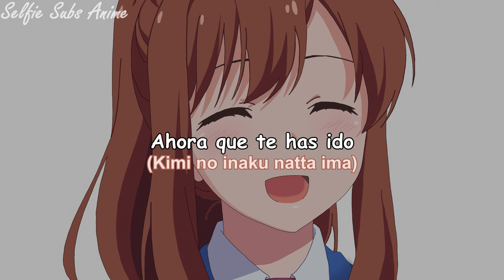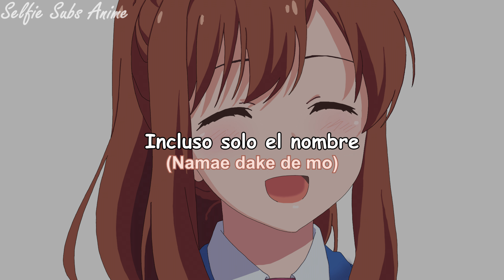Sakurasou no Pet na Kanojo ♭ Insert Song「囚人 -Paradox 2013-」(Sub Español)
❤ No te olvides de ver la descripción del vídeo, hay cositas para ti ❤

¿Deseas ver contenido exclusivo que no encontrarás en ninguna parte?

¿Deseas estar al tanto de cuando subo vídeos? No lo desees más, ya que ahora tengo Instagram ;) (Además de avisar sobre nuevos vídeos también se subirán Scans & Portadas exclusivas solo que sin su tamaño original ya que el feed de ig no lo permite por ahora pero si los quieres ver en tamaño original arriba tengo Ko-fi jsjs)

¿Cansada, cansado de los vídeos largos? No te preocupes, para ti que te gusta pasar rápido de una canción a otra tengo TikTok ;) (En un futuro deseo realizar sorteos en esa plataforma así que no dudes en seguirme)

✨ Canción: 囚人 Paradox 2013
✨ Artista: 鈴木このみ
✨ Álbum: 夢の続き
✨ Género: Anime
✨ Año: 2013

Lyrics:
ある時代 ある場所
一人の囚人が
柵越しに恋をする
セツナイ
セツナイ
自由を奪われ
迫害を受ける
汚い 僕と君とじゃ
サガアル
サガアル
手紙を書きました
紙飛行機を折って
二人の壁
越えてけるように
トンデケ トンデケ
あぁ、いつか自由に
なれるというのも
嘘だと
しってるんだ
君がいれば
どんな嘘だって
すべて
本当になる気がした
「僕とこっちに
きて話そうよ」
けしてこの思いは
伝わらない
だけど君を
見てることが
明日への
ささやかな幸せ
幾日幾月
あれから毎日
君の紙飛行機が僕の
ヨロコビ
ヨロコビ
だけども君は
突然僕に告げた
遠くに行くのよ
だからバイバイ
バイバイ
あぁ、苦しみながら
今日まで生きてきて
これほど
泣いた日は無
君がいれば
どんな運命も
笑顔に変えられる
気がしたんだ
名前も知らない
君とであって
未来が輝いた
気がしたんだ
呼ぶことも
追うことも
出られない
僕には出来ない
♪♪ 間奏 ♪♪
ついに僕の番が来た
君のいなくなった今
この世に未練は
無いけど
なぜだか
ココロが叫んでる
もう少しだけ生きたい
今はもう難しい
気持ちじゃ
無くてただ最後に君に
「アイタイ」
「アイタイ..」
「アイタイ...」
「アイタイ. 」
君と過ごした
日は戻らずに
走馬灯のように甦る
一つ一つ
君がくれたもの
それが僕の
生きる糧になっていた
闇.
が渦巻いてる
雑草のそばに咲く
綺麗な一輪華
生きていく
世界が違ったよ
だけど必死に
手を伸ばしてた
お願い、
もしこれが最後なら
僕をあの子と
話をさせて
狭く暗い閉じた
その部屋に
切なくただ
その声は響く
胸も息も
苦しくなる
せめて君の
名前だけでも
知りたかッタ…

[TAGS]